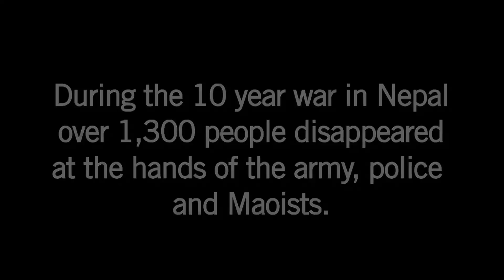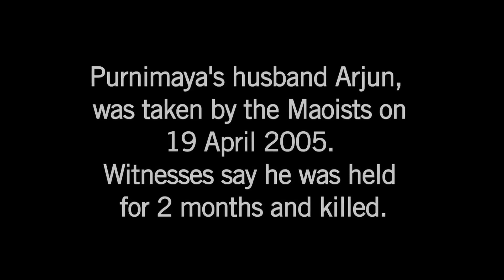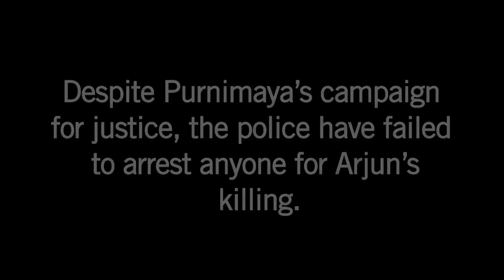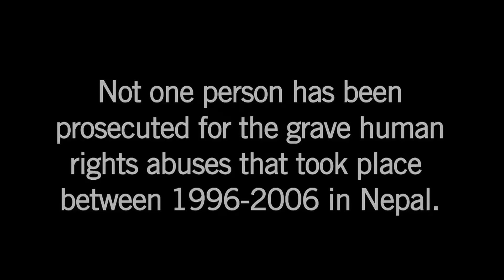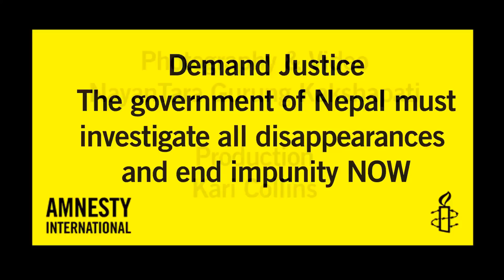International Day of the Disappeared 2010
Purnimaya Lama's husband, Arjun Lama, was taken by the Maoists on 19th April 2005. Witnesses say he was held for 2 months and killed. Despite Purnimaya's campaign for justice, the police have failed to arrest anyone for Arjun's killing.

During the 10 year war in Nepal over 1,300 people disappeared at the hands of the army, police and Maoists. Not one person has been prosecuted for the grave human rights abuses that took place between 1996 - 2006 in Nepal.

This film was made in Nepal to coincide with the International Day of the Disappeared 2010. The film features one woman's story of her loved one who was kidnapped.

Video and Photography by NayanTara Gurung Kakshapati. Produced by Kari Collins.